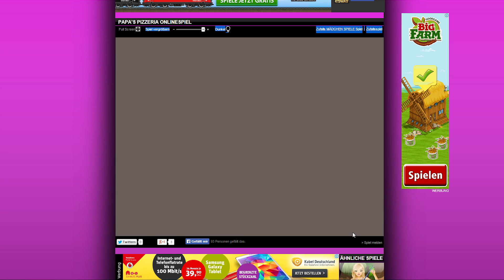►Meine Lieblingspizza◄ Let's Play MovieStarPlanet mit Miri #031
█ Heute: Beim Anschauen einer MSP-Biographie bekommt Miri Bock auf eine richtig leckere Pizza! Dazu besucht sie die beste Pizzeria in dem Servier-Spiel "Papa's Pizzeria". Sie versucht sich als Pizzabäckerin, ob das gut geht? Seht es euch selbst in diesem MSP-Let's-Play an! Natürlich erstellt eure MovieStarPlanet-Game-Spielerin auch interessante und individuelle MSP-Looks aus der angesagtesten Mode!

█ Ihr seid auf der Suche nach Fame, Fortune and Friends? Dann seid ihr beim Browsergame-Hit "MovieStarPlanet" genau richtig! Ihr wolltet schon immer mal euren eigenen Hollywood-Star erschaffen? Dann begleitet heute "Miri" auf ihrer Reise durch die MSP-Welt und werdet reich und berühmt!

█ "FettspielenDE" ist der YouTube-Channel der drittgrößten Onlinespiele-Seite Deutschlands, Auf Fettspielen YouTube findet ihr tausende Lets-Play-Videos zu Triple-A-Spielen für den PC, Browsergames, Flashgames, Mobile Games und vieles mehr!